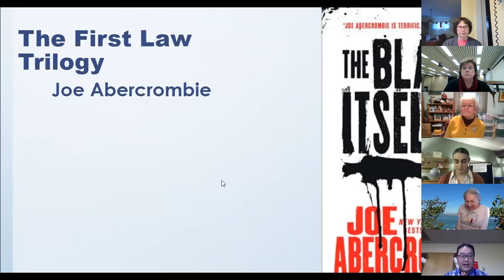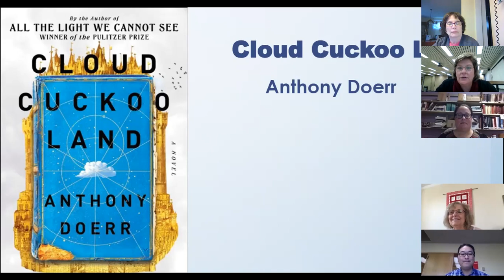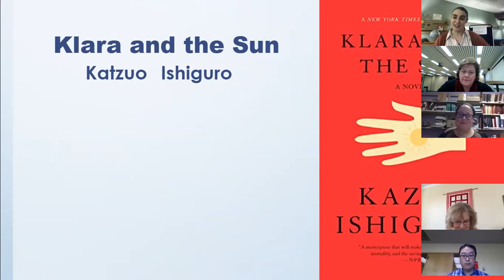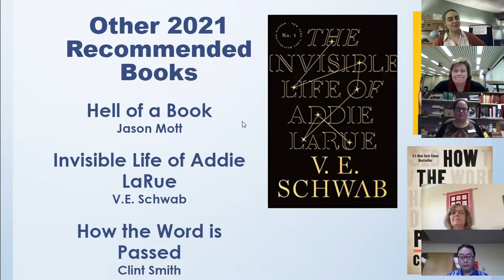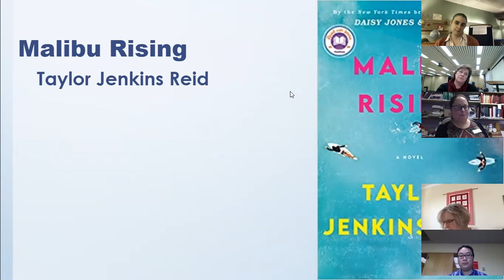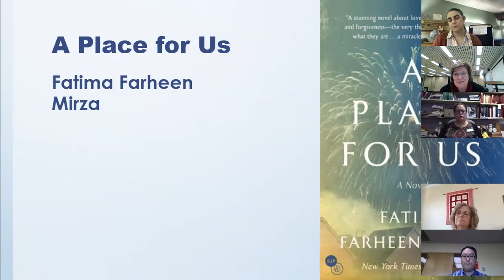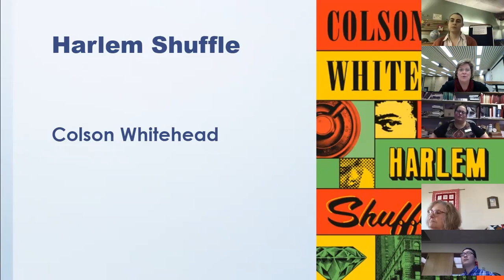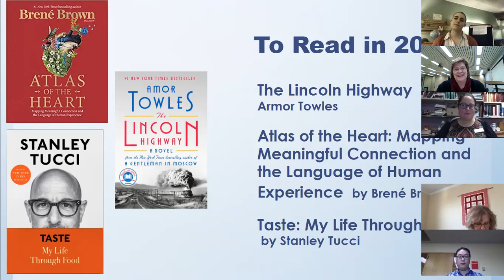Virtual Book Bites